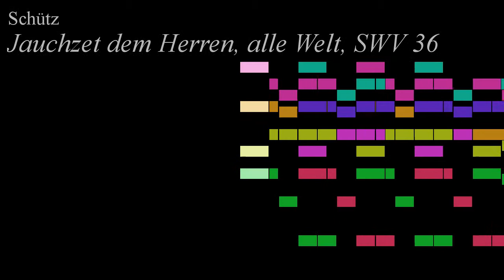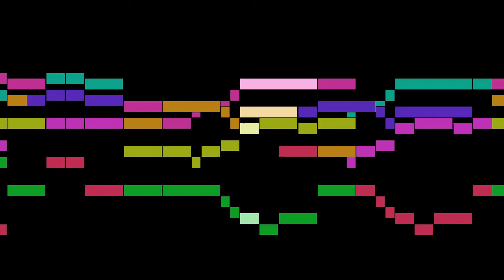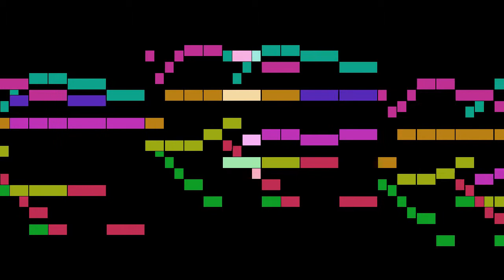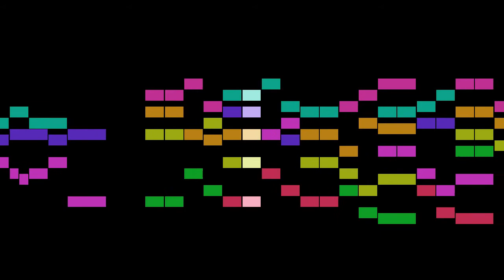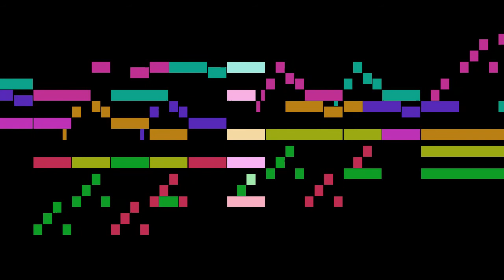Schütz - Jauchzet dem Herren, alle Welt, SWV 36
An animated score of "Jauchzet dem Herren, alle Welt, SWV 36", by Schütz.